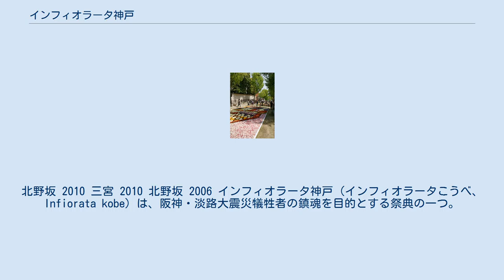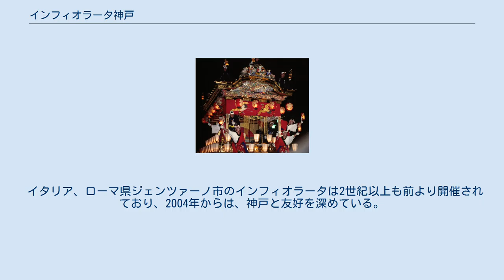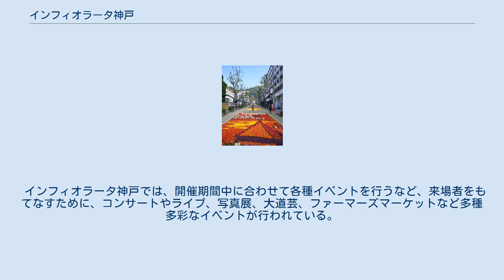インフィオラータ神戸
北野坂 2010 三宮 2010 北野坂 2006 インフィオラータ神戸（インフィオラータこうべ、Infiorata kobe）は、阪神・淡路大震災犠牲者の鎮魂を目的とする祭典の一つ。
 三宮東、北野坂ほか、神戸市内各所で行われる。
 道路や広場に花びらを敷き絵を描くもので起源はイタリア各地の祭礼インフィオラータ（it:Infiorata、イタリア語の直訳は「花を敷きつめる」）である。
震災犠牲者の鎮魂と傷ついた人々の心を癒すために、まちを花で美しく彩りたいという思いの象徴として、イタリア、ローマ県ジェンツァーノ市のインフィオラータにヒントを得て、1997年から毎年4月に行われている。
 三宮東会場にて1997年に初開催され、その後、神戸市内の会場に広がった。
 使用する花びらは、球根栽培の際に不要となるチューリップの花びらで、富山県、新潟県の産地より送られてくる。
 イタリア、ローマ県ジェンツァーノ市のインフィオラータは2世紀以上も前より開催されており、2004年からは、神戸と友好を深めている。
 2006年には、スペインのオロタバ市が市制500周年記念事業として、「ワールドインフィオラータ」を開催。
 世界のインフィオラータが一堂に集うインフィオラータに神戸チームも招待され、参加している。
 第1回は三宮東会場にて神戸芸術工科大学が絵のデザインを行った。
 第2回以降の花の絵は広報誌などによる一般公募で、それぞれの実施団体がその絵を決定する。
 制作にはボランティアが中心となってあたり、市民参加型イベントである。
 その後、長野県や横浜市など、日本各地にインフィオラータが広まっている。
 インフィオラータ神戸では、開催期間中に合わせて各種イベントを行うなど、来場者をもてなすために、コンサートやライブ、写真展、大道芸、ファーマーズマーケットなど多種多彩なイベントが行われている。